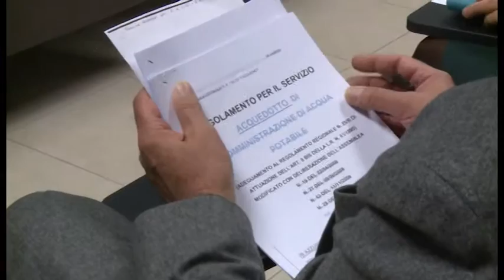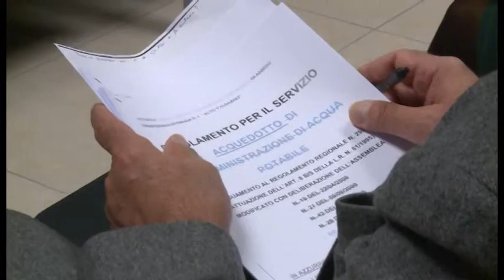Acqua, il direttore dell'Ait: "non più distacchi alle famiglie bisognose"